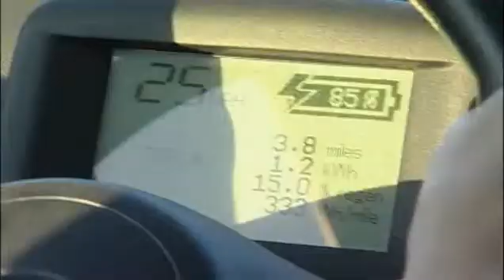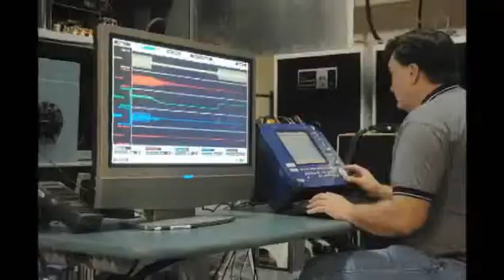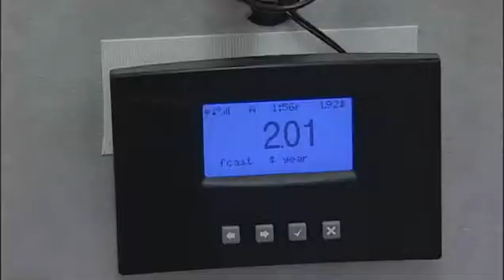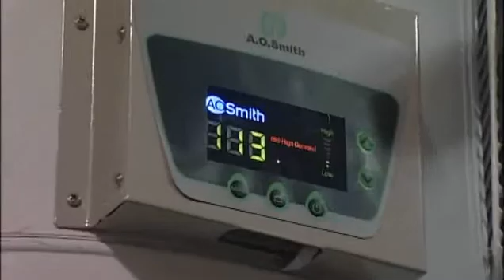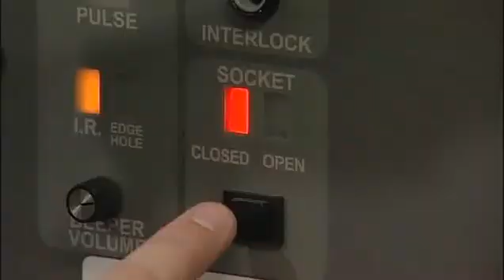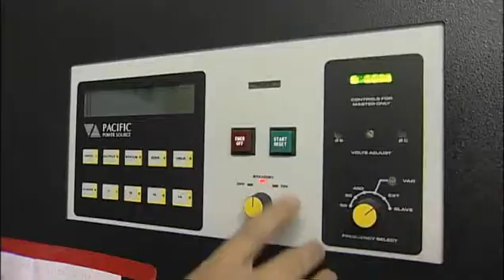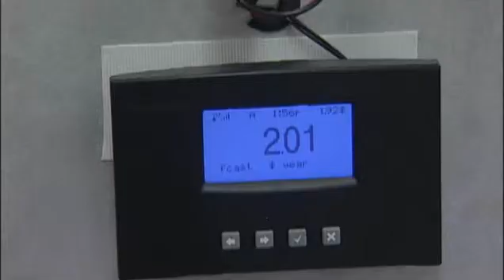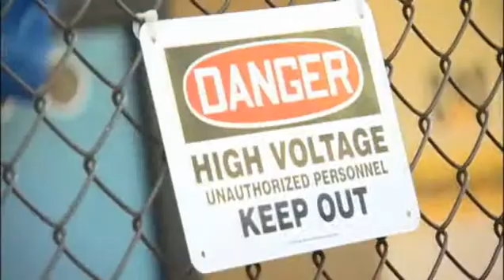EPRI's Electric Lab in Knoxville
The EPRI laboratory located in Knoxville, Tennessee is equipped to enable the organization to conduct a variety of tests and research related to energy efficiency and power quality, among others.